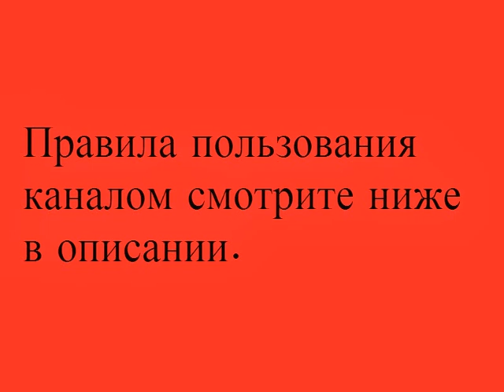Работа в Ришон ле Ционе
Ищу работу в Ришон ле Ционе
Ищу работу в Ришон ле Ционе - Поиск работы в Ришон ле Ционе
Найти работу в Ришон ле Ционе
Как найти работу в Ришон ле Ционе - Работа в Ришон ле Ционе
ПРАВИЛА ПОЛЬЗОВАНИЯ КАНАЛОМ:
1) Все объявления размещаются строго по разделам,в соответствии с названием самого видео.
2) Подходящий вам раздел(видео) вы можете найти на нашем канале.
3) Все объявления размещаются в разделе КОММЕНТАРИИ, находящийся под нужным видео.